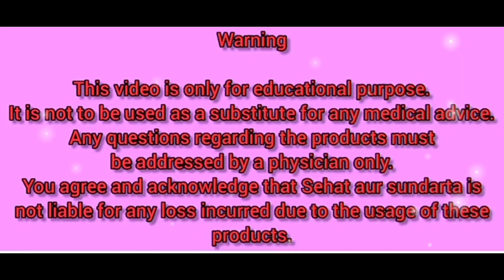Dabur vatika natural health shampoo, Heena & Amla full review, hairfall#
Dabur vatika naturel health shampoo
herbal shampoo